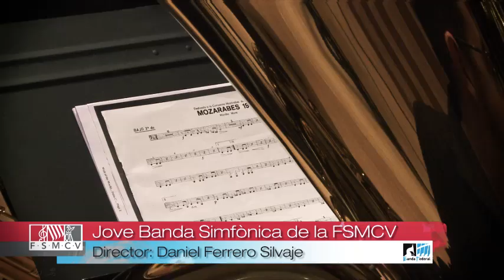Jove Banda Simfònica de la FSMCV. Mozárabes 1960 de José María Ferrero.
Jove Banda Simfònica de la FSMCV.
Director: Daniel Ferrero Silvage.
Palau de la Música de València.
28 de setembre de 2014.